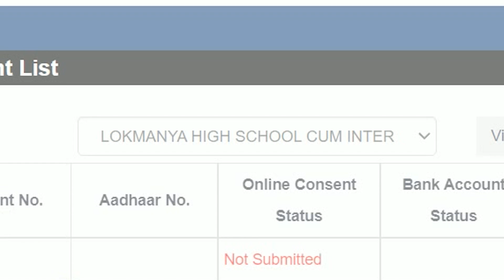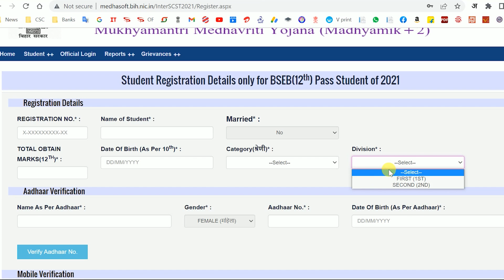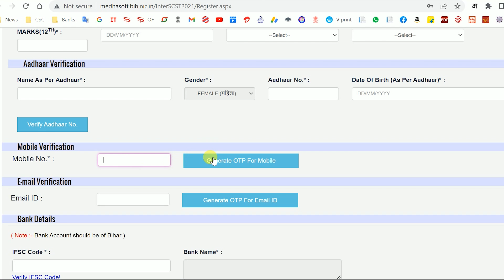₹10000 मेघावृति योजना | ₹10000 मुख्यमंत्री प्रोत्साहन योजना ऑनलाइन | meghavriti yojna | Raj World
50MM LENS

rajworld,Raj World,₹10000 मेघावृति योजना,₹10000 मुख्यमंत्री प्रोत्साहन योजना ऑनलाइन,meghavriti yojna,10000 scholarship,10000 scholarship for 10th passed students,10000 scholarship for 12th passed students,10000 scholarship for 10th passed students 2022,matric pass 10000 online apply,e kalyan bihar 10th pass 2021 sc,bihar mukhayamantri kanya utthan yojana scholarship ka paisa kaise check kare,bihar e kalyan scholarship ka 25 kiyu nahi mila